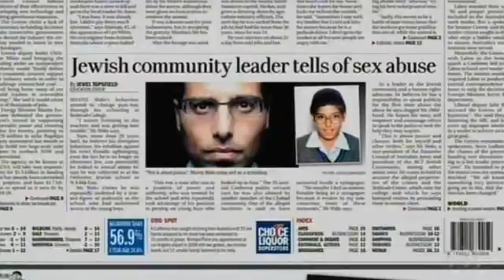Winning the 2014 Walkley Award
The prestigious Walkley Award for best documentary for 2014 goes to our film Code of Silence